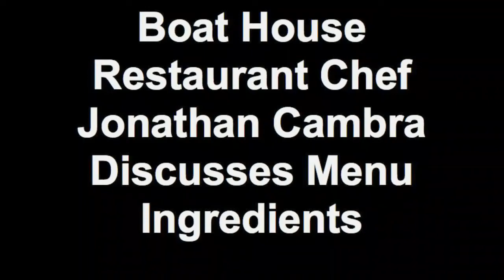Boat House Restaurant Chef Jonathan Cambra Discusses Menu In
Casey Riley, Chief Operating Officer of the Newport Harbor Corporation/Newport Restaurant Group, and Chef Jonathan Cambra from Boat House Restaurant in Tiverton spoke at Sweet Berry Farm last night on behalf of AILT.  Topics and activities covered included sourcing local foods, the state of foodservice in our public school systems, the benefits of community supported agriculture, connections between farmers and chefs, the culinary benefits of local foods and of course recipes and delicious tastings.